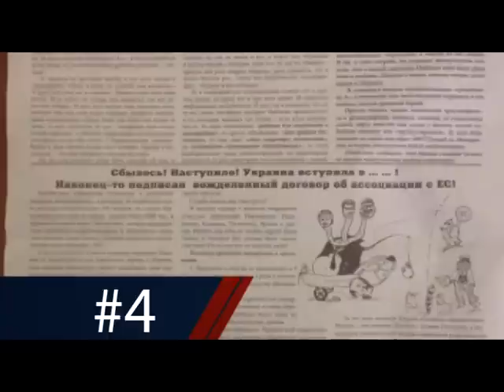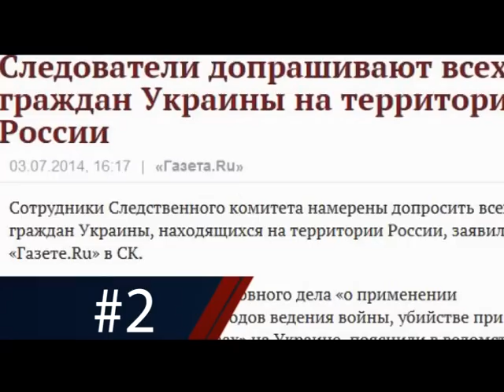Топ глупостей недели: ниндзя на Донбассе и панталоны для россиянок - Достало! 07.07